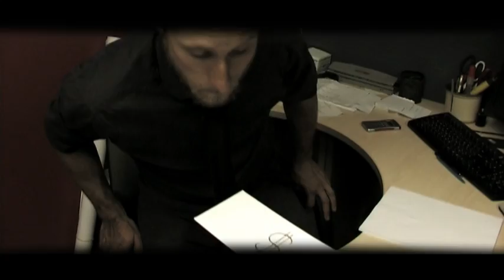Scott Dunbar - Clip Rocking Chair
ARTISTE ONE MAN BAND
Scott Dunbar

REALISATION
Simon Dubreucq

MONTAGE/POST-PRODUCTION
Simon Pouik

COMEDIEN - Directeur Entreprise
Patrick Bérubé